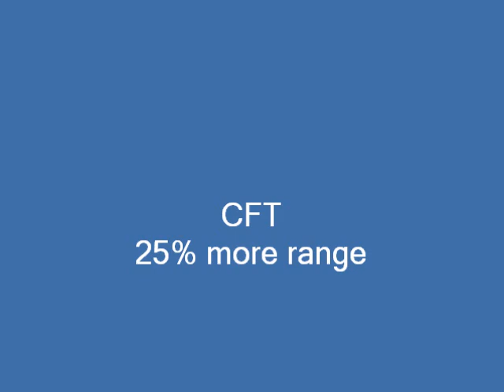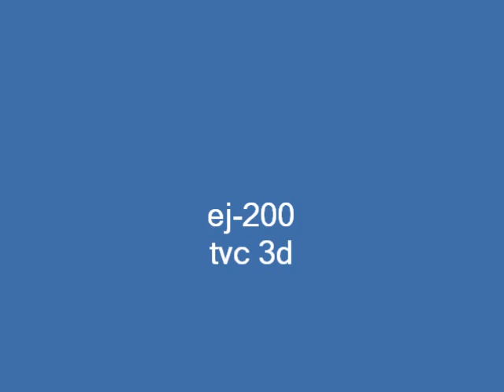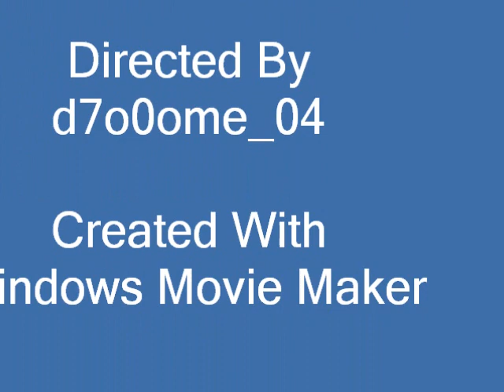ef-2000 t-3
the new tranche of eurefighter t-3